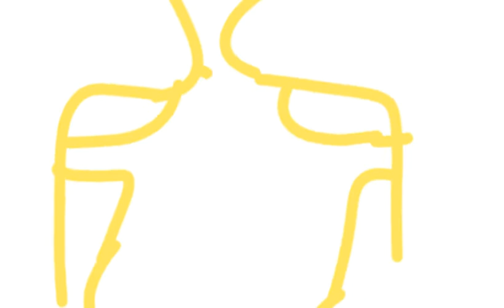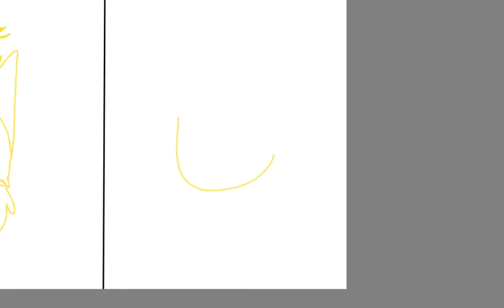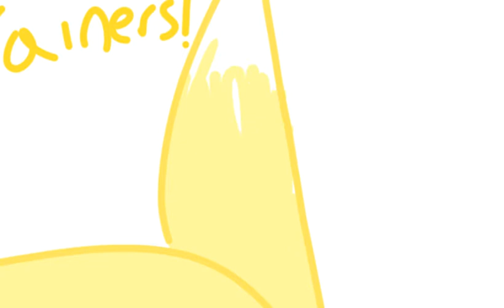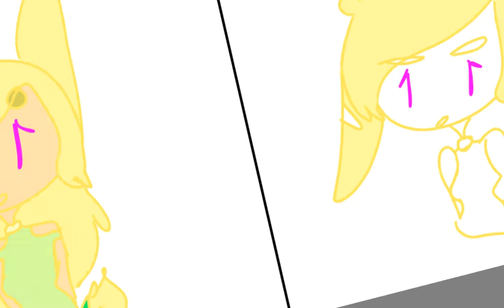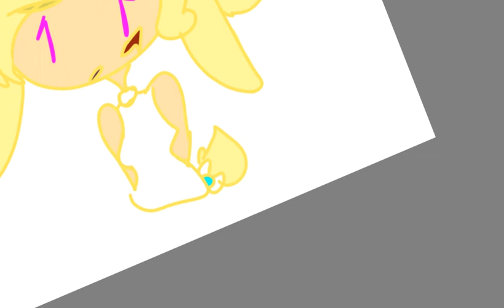Pluff- a year ago and present- speedpaint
Song: Orange by: Topher Mohr and Alex Elena